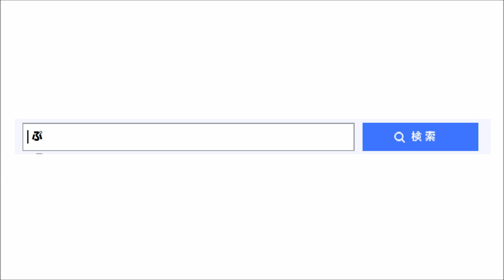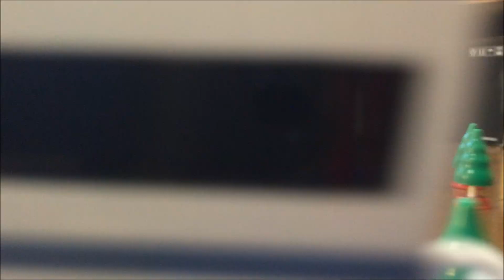【プラレール】京成線青砥駅を再現してみた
プラレールで京成線青砥駅を再現してみました。

【CD】ソーシャル・マナー